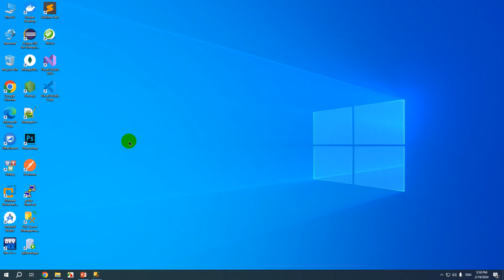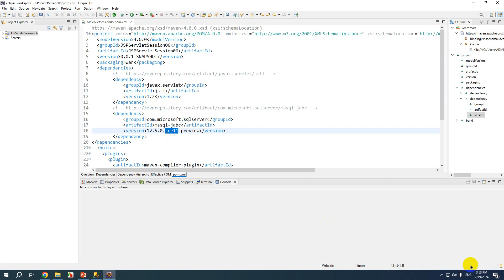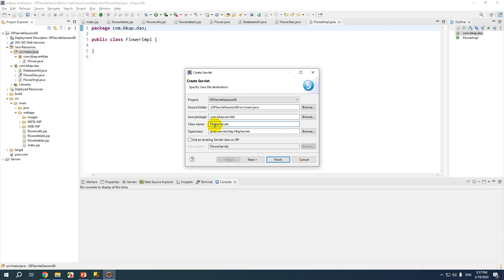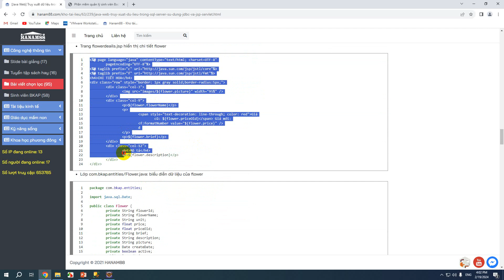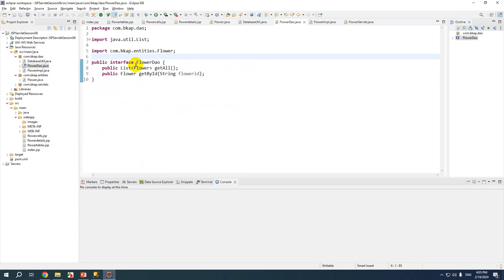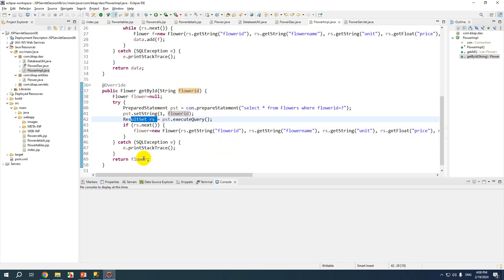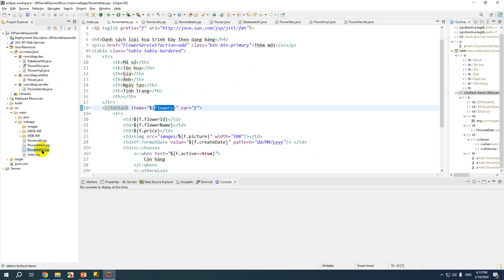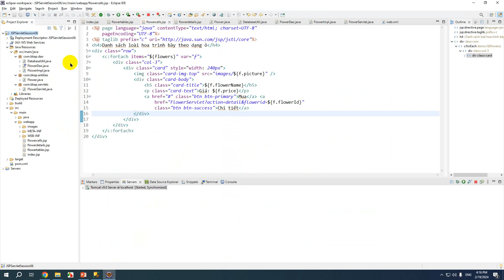[Java Web] Truy xuất dữ liệu trong SQL Server sử dụng JDBC và JSP Servlet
Truy xuất dữ liệu trong SQL Server sử dụng JDBC và JSP Servlet